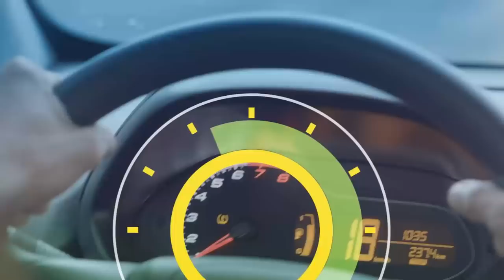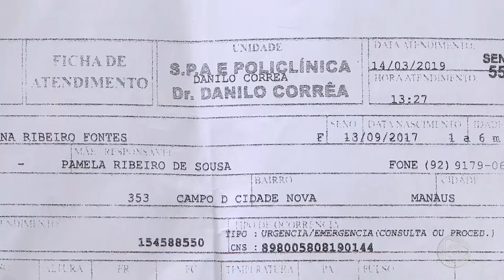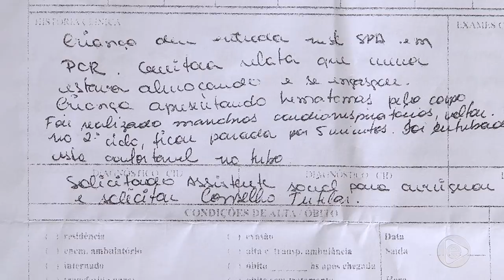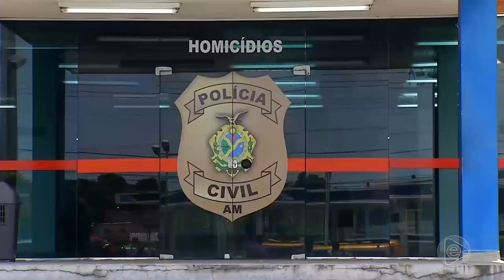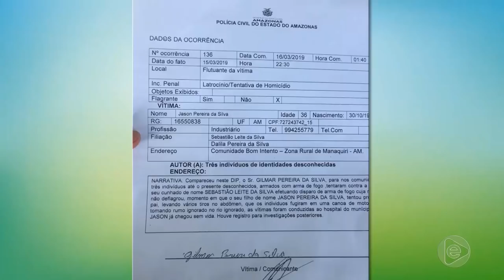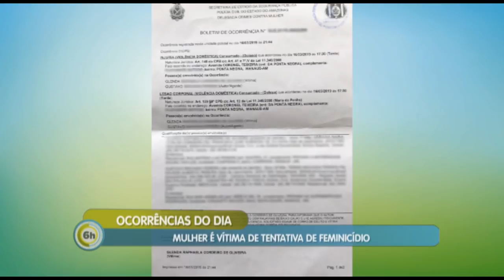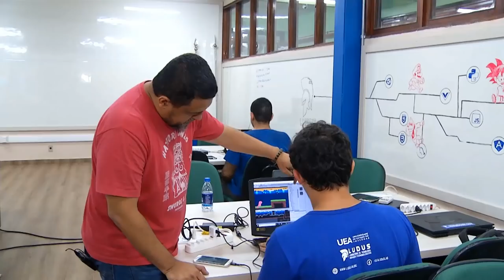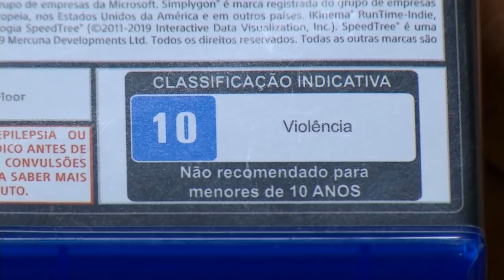6 Horas Notícias – 18 03 2019 01º Bloco